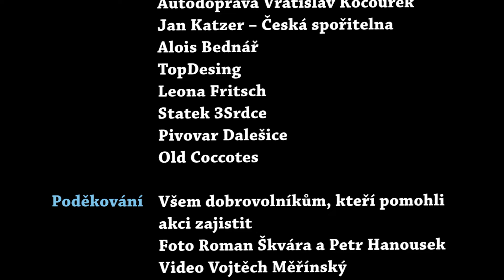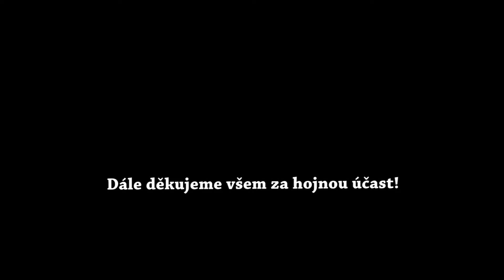Sportovní odpoledne pro Šimonka 2019